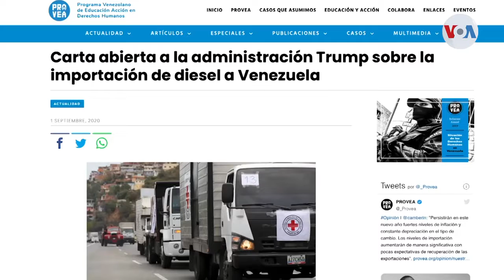Aumenta incertidumbre por escasez de diésel en Venezuela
En Venezuela, se incrementa la incertidumbre ante la posible agudización de la escasez de diésel. La situación tendría un impacto devastador en diversas áreas ya golpeadas, pero especialmente en el sistema de transporte y en el sector agroalimentario del país. Informa Carolina Alcalde para Venezuela 360 desde Caracas.

¡Visítenos!